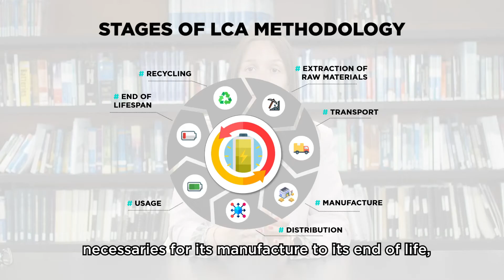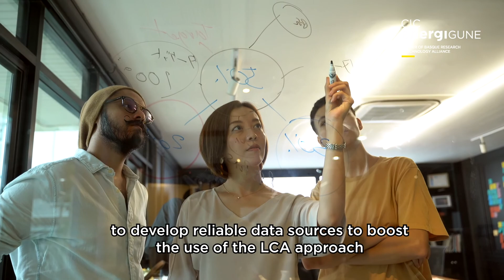What is Life Cycle Assessment methodology?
🔴 How can LifeCycleAssessment (LCA) help to achieve sustainability in the industry?

📋 This methodology analyzes each of the stages that make up the ValueChain of a product ⛓ and then identifies, evaluates and quantifies the EnvironmentalImpacts 🌍🌲 generated during the process (from its design 📐 to its conception and retirement at the end of its lifespan♻️).

➕ If you want to get further information, have a look at our blog posts 📝👀 about this methodology! 👇

CIC energiGUNE, a member of the Basque Research & Technology Alliance- BRTA, is a reference research center in Europe in the field of electrochemical and thermal energy storage. The center is supported by the Basque Government, the Provincial Council of Alava, as well as by Basque companies directly related to the energy storage industry.